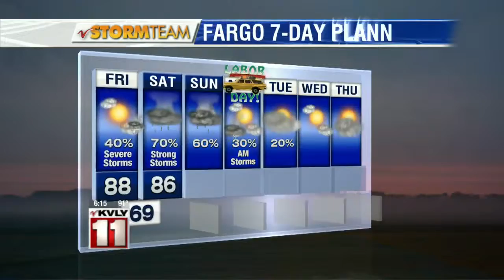6:00pm Weather September 3rd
6:00pm Weather September 3rd